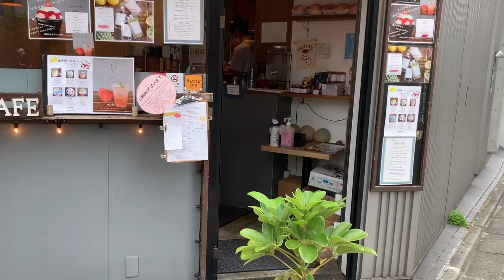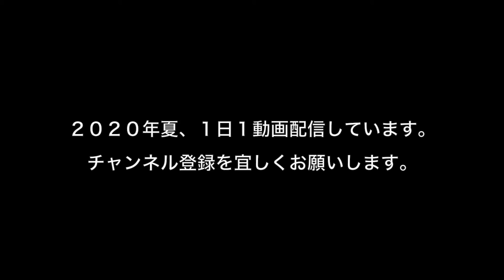「サカノウエカフェ」かき氷店編 vol.30 かき氷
かき氷を探すなら「かきごおりすと」
「かきごおりすと」とは「かき氷のお店リスト」「かき氷を食べる人」「かき氷を作る人」「かき氷に関わる人」 「かき氷を楽しむためのリスト」の意味を持つかき氷ファンの為の造語です

2020年夏、1日１動画配信しています。

東京都・文京区にある「サカノウエカフェ」